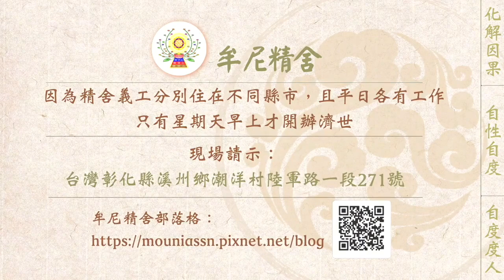【有聲書】好心不如無心，無心萬物不染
內文片段：
以下文章為一位有緣人分享，來文照登：

近幾個月，認真體會了生命的無常，要把握時間誦經、銷業、銷外道願和改善心性。以下是最近的反省：

一、健康無價，銷業趁早